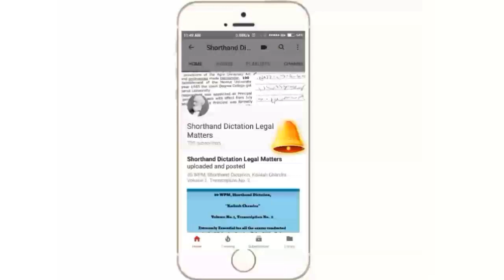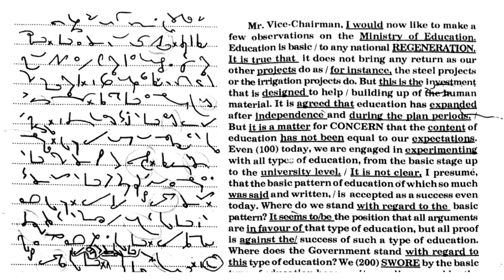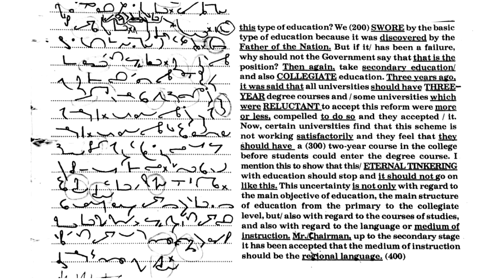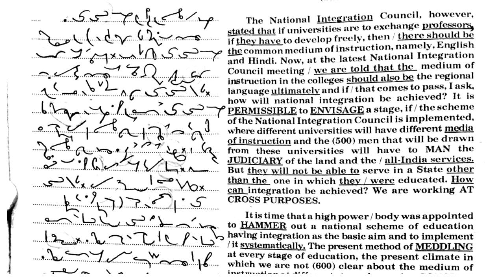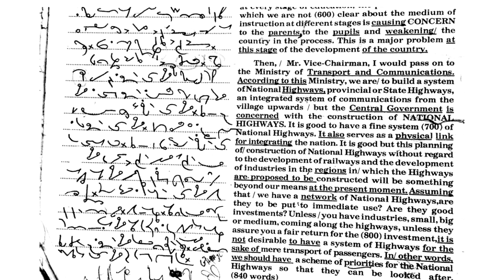120 WPM, Shorthand Dictation, Kailash Chandra, Volume 2, Transcription No. 26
Join online English shorthand Class from Home at Telegram No. 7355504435 by Sir AV Kushwaha (Shorthand Dictation Legal Matters (YouTube) @ Rs. 200 /- per month. You may join any of the following Batches as per your requirement at the cost of Rs. 200/- per month only:
(iii)  (iii) Batch No. 3, 120 WPM (120 & above)
1.You can deposit Membership Fee via Paytm/PhonePe/Google Pay at 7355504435* (Anjali Kushwaha) or Anjali Kushwaha, Bank of India, A/c No. 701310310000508, IFSC Code: BKID0007013
2. After payment of membership fee, screen shot of the payment must be sent on aforementioned Telegram Number for record purposes.
1. How to increase Shorthand Speed, Must Watch, Check Out
2. One Secret Step to increase shorthand speed in a couple of months
4. 80 WPM Kailash Chandra (General)
5. 100 WPM Kailash Chandra (General)
6. 120 WPM Kailash Chandra (General)
7. 130 WPM Kailash Chandra (General)
8. 80 WPM Legal Matters/Legal Dictation
9. 100 WPM Legal Dictation
10. 120 WPM Legal Dictation
11. (General) Build Your Speed in Months, Smart Practice: (General Matters)
14. For Free GK, Current Affairs and Vocabulary Building, Join Telegram Group

a. Objective English by SP Bakshi (Arihant Publication)
b. Previous Years Papers (MB Publication)
c. Previous Years Paper (Chapter Wise) (Kiran Publication)
d. Mirror of Common Error by Dr. Ashok Kumar Singh
e. Best Books for Preparation of General Knowledge: Lucent's Samanya Gyan (Hindi)
f. Lucent General Knowledge (English)
g. Best Books for Preparation of Reasoning By Dr. RS Agarwal (A Modern Approach to Verbal and Non Verbal Reasoning)
h. By Mr. Ajay Chauhan (Perfect Verbal Reasoning) (Hindi)
i. MISCELLANEOUS USEFUL BOOKS Pitman Shorthand Instructor
j. Pitman Pocket Shorthand Dictionary (Price about 55)
k. Pitman Shorthand Dictionary
l. Shorthand Legal Glossary
m. SSC Skill Test Keyboard (Shorthand)
n. Best Mic For Voice Recording
o. Best Cheapest Anti Virus McAfee Antivirus - 1 User, 3 Years (Email Delivery in 2 hours- No CD)